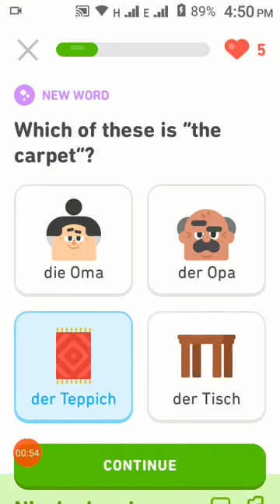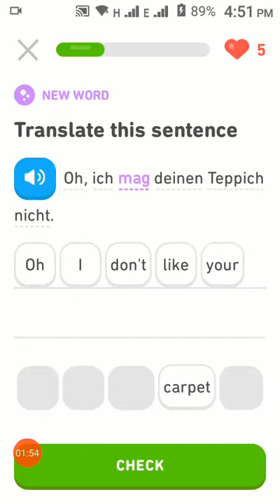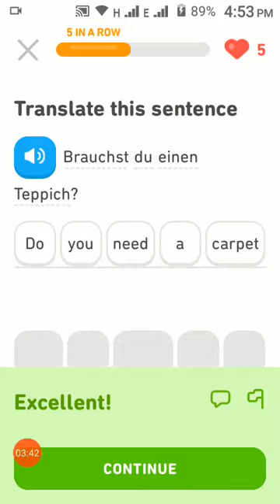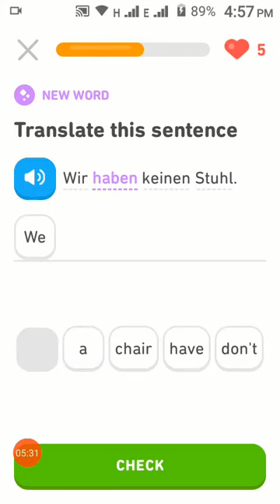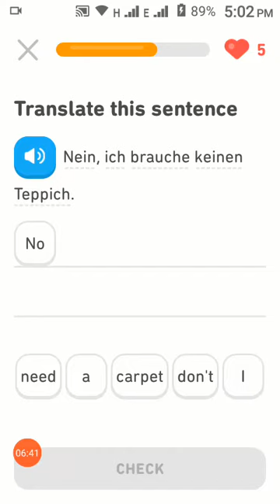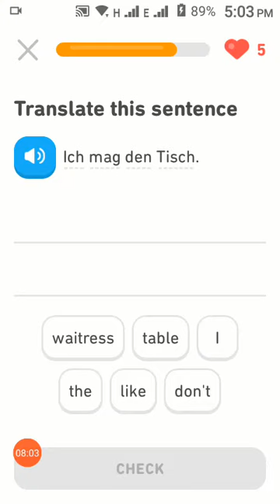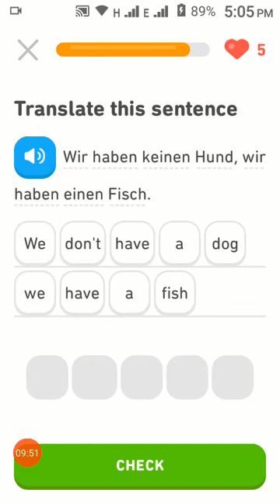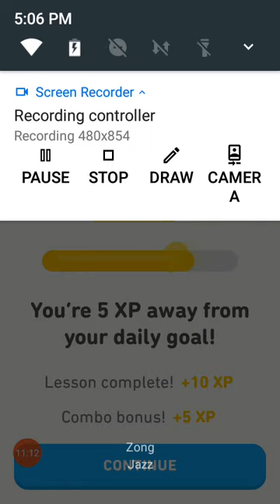Learn English and German in hindi urdu Step by step | Apartment Lesson 94 | Ashifa 786 knowledge